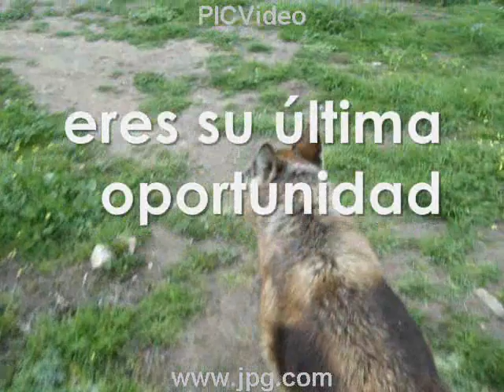Cancion kira. El Hogar de Luci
La viejita kira, incombustible compañera de juegos y dulces sueños.
La perrita que a todos enamora por su carater y sus ganas de agradar y buscar un hogar.
¿Será posible que no encuentre su ultima oportunidad por su edad?
Definitivamente, estamos locos...